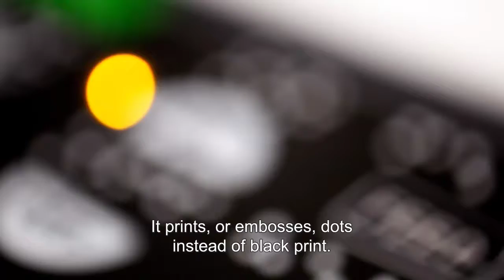Index Braille Box, nominerad till Stora Designpriset 2012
Index Braille Box -- skrivare för punktskrift - nominerad till Stora Designpriset 2012. Tillverkare: Index Braille Designleverantör: Skapa design